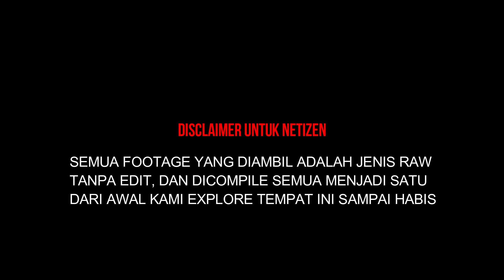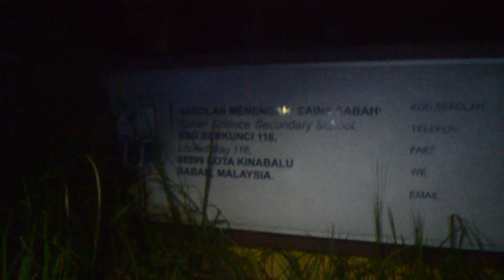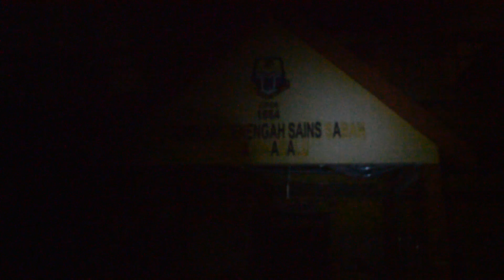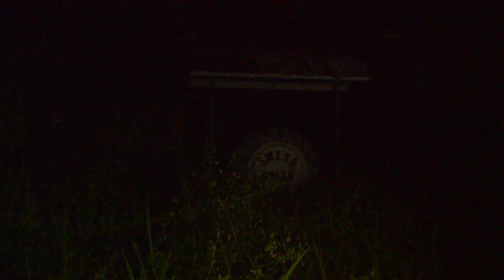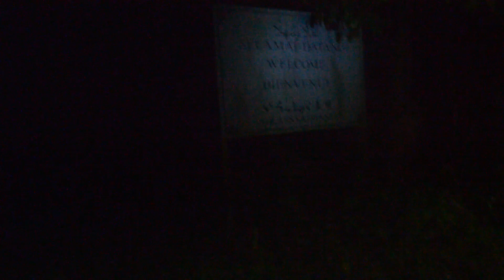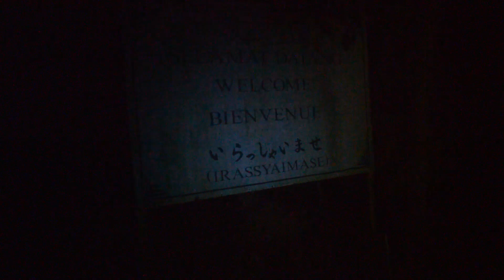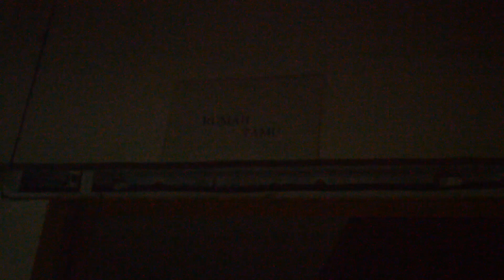SEKOLAH TERBIAR DI SABAH | 5 TAHUN DITINGGALKAN TANPA PENGHUNI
HAI GAIS, KAMI KEMBALI DENGAN KONTENT TERBARU IAITU EXPLORE TEMPAT TERBIAR YANG ADA DI SABAH, SO JUST ENJOY !